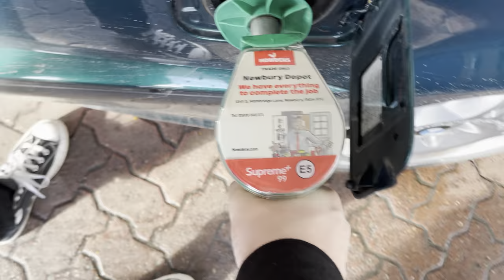Returning from Hiatus…Introducing my E36 328i with a sunny country road “drive”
I’ve returned to my channel after a long hiatus with a new car to show you! I’ve acquired a little gem in the old school BMW range, 1996 E36 328i manual!

Let me know if you enjoyed the video and what you want to see more of in the comments!